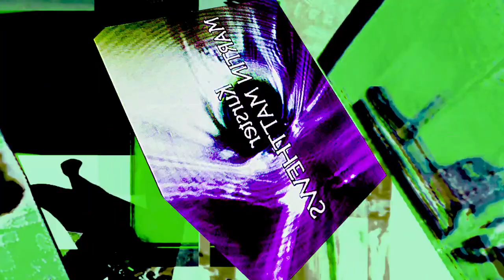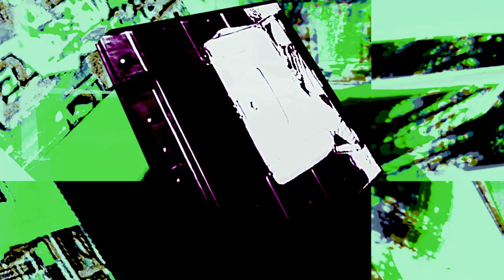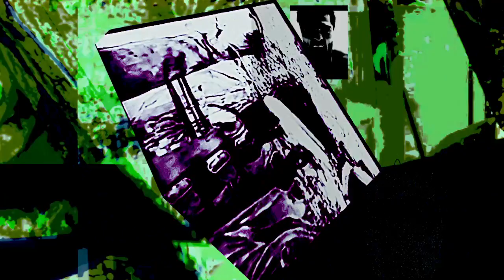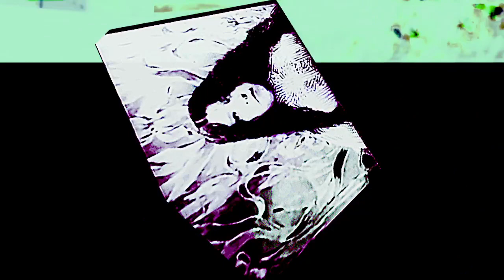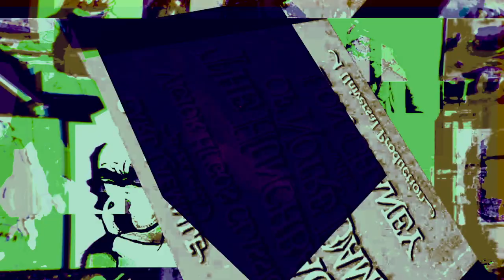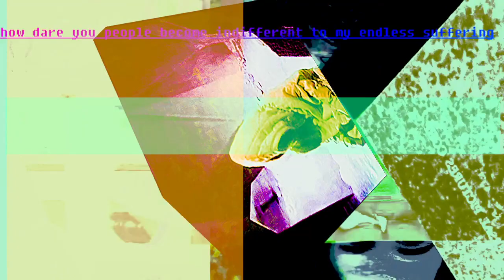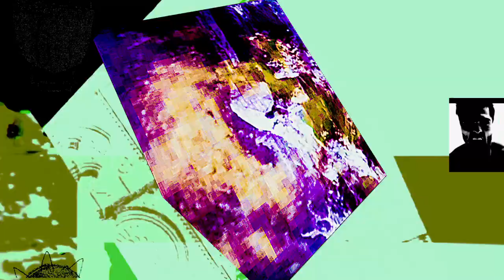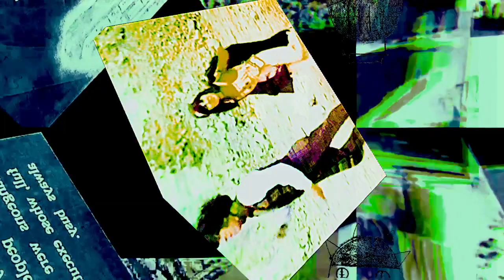epic thunder codex 8